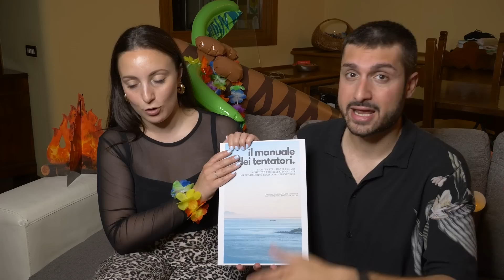BACIA IL TENTATORE? (PUNTATA 2) TEMPTATION ISLAND 2023 REACTION | TONY IPANTS & JESUISIL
ECCO A VOI LA SECONDA PUNTATA DELLE CORNA MONDIALI!
RITORNA "TEMPTATION ISLAND" E IL NOSTRO FILIPPO BISCIGLIA!
COSA VI ASPETTATE DA QUESTA SECONDA PUNTATA? CORNA?
OGNI LUNEDI' LO COMMENTEREMO INSIEME IN CONTEMPORANEA.

BENVENUTI A TEMPTATION ISLAAAAND!